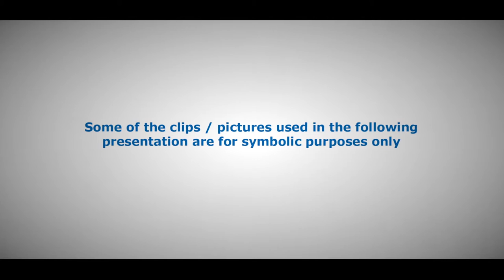Shahan Ali Mohsin - DLA Honours 2016 - Rising Star of the Year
Members of the Jury for DLA Honours, 2016 have awarded Shahan Ali Mohsin this testimonial of people’s gratitude for his outstanding contribution to the country and city of Agra. The jury recognizes him as an exceptional talent and also places on record the appreciation of his indefatigable efforts to make a difference. This jury has therefore decided to honour him with the title DLA Honours 2016 - Rising Star of the Year.